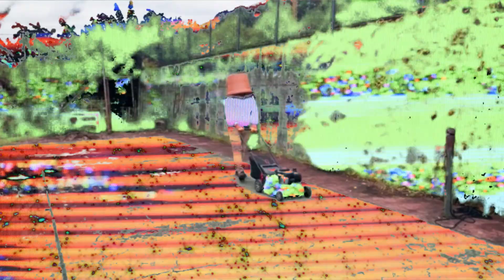Jens Rachut - Löwenzahn (Official Video)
Preorder

Wir waren viele Video von
Jonas Lerch